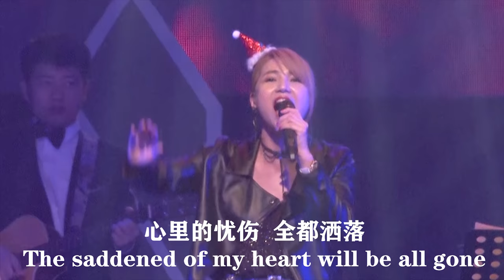马来西亚奏乐队圣诞节演出全记录 - The Zoul Band Documentary (2020 EDITED)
每一次演出必将全力以赴！没有最好，会有更好！谢谢！

0:00 演出前的排练
0:30 演出当天上午
0:48 后舞台，准备演出
1:40 演出现场  - 盼望有你的关注和订阅，谢谢！